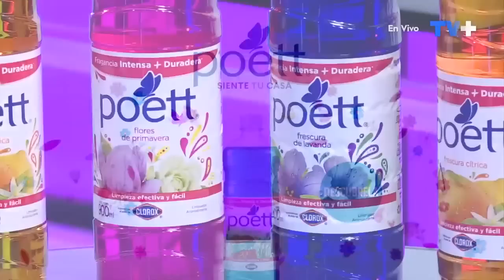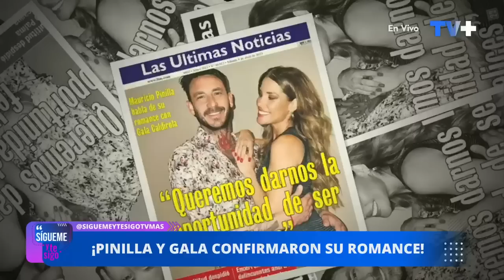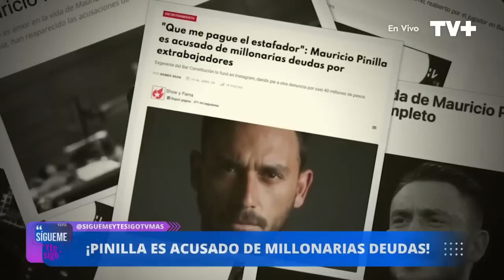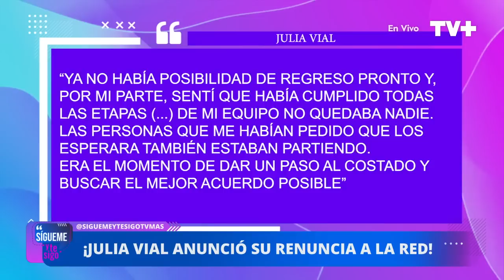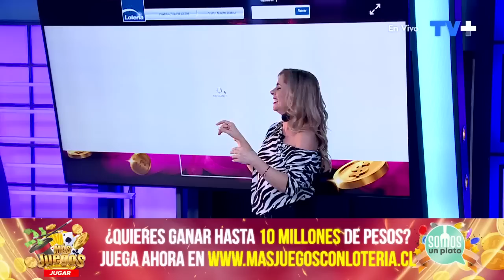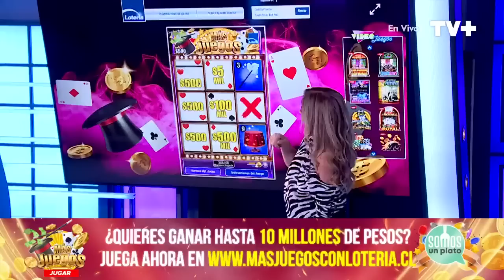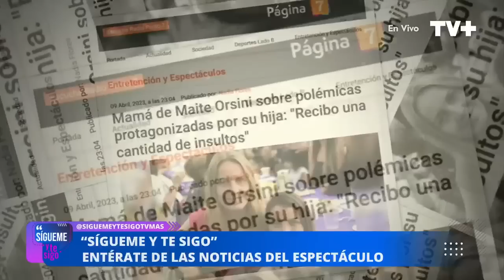Sígueme y te Sigo | 10 de Abril de 2023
En Sígueme y te Sigo, te contamos todo lo que está pasando con la pareja del momento, Mauricio Pinilla y Gala Cardirola. Además, revisamos las declaraciones tras la salida de Julia Vial de La Red luego de 17 años. Esto y mucho más de lunes a viernes a las 17:00 horas, solo por TVMAS.